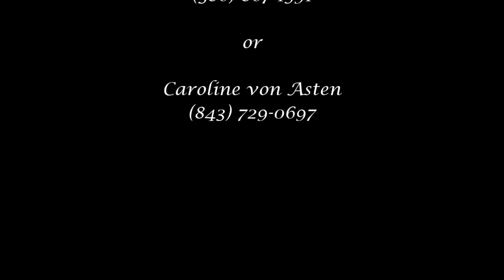Silver Belle, 2015 ISR Mare For Sale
Silver Belle is a 2015 mare by Schiffon *Ps* out of Montana TDS registered Oldenburg/ISR.